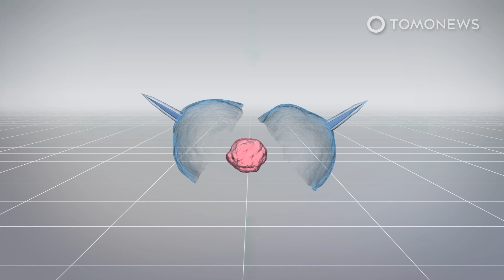'Bizarre objects' found near the galactic core- TomoNews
SPACE — Scientists identified a new class of celestial bodies near the Sagittarius A, the Milky Way Galaxy's supermassive black hole.